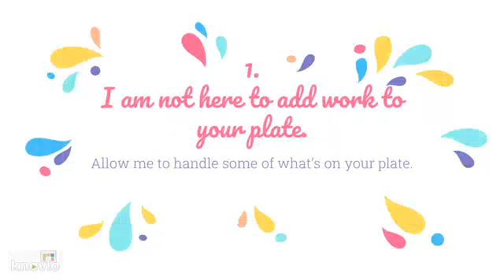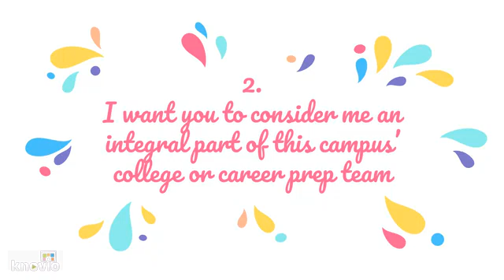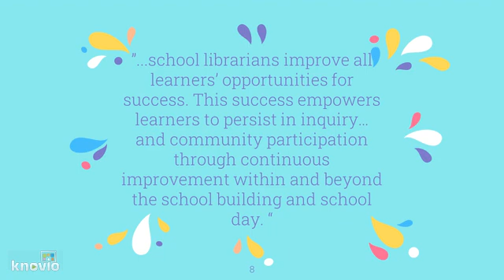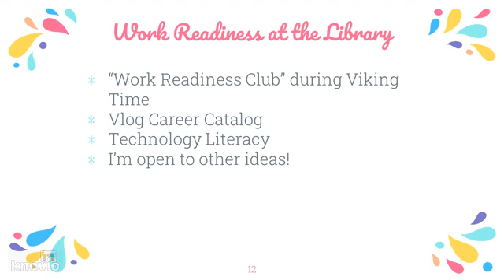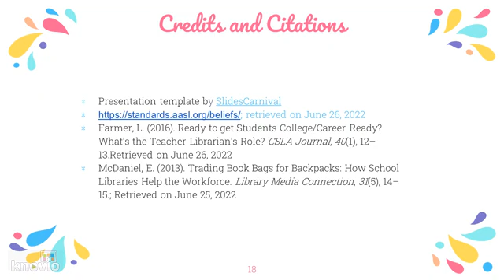Common Beliefs Video Summer 2022